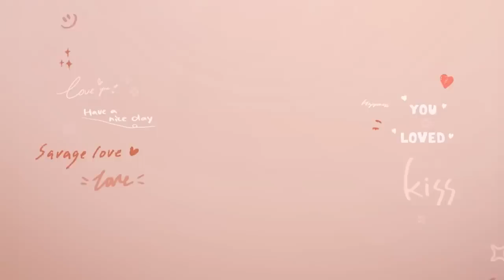[Behind The Scenes] เรื่องป่วนๆ ที่ปั่นๆ ในกองถ่าย!! | Show Me Love The Series - แค่อยากบอกรัก EP.1